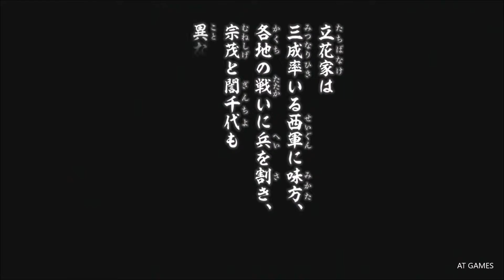戦国無双３Ｚ イベントムービー『約束』夫・宗茂へ素直になれず言葉を呑み込む立花誾千代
◆登場する無双武将
立花誾千代・立花宗茂

◆挿入される場面(立花誾千代・立花宗茂３話冒頭)

戦国無双3 Z/Samurai Warriors 3 Z(PS3)

◆作品紹介
『戦国無双3 Z』は、2011年2月10日にコーエーテクモゲームスから発売されたPS3用のアクションゲーム。Wiiで発売されていた『戦国無双3』と『戦国無双3 猛将伝』の内容を収録し、PS3の性能を活かした高画質かつ滑らかな描写が可能になっている。

開発元：コーエーテクモゲームス（オメガフォース）
発売元：コーエーテクモゲームス